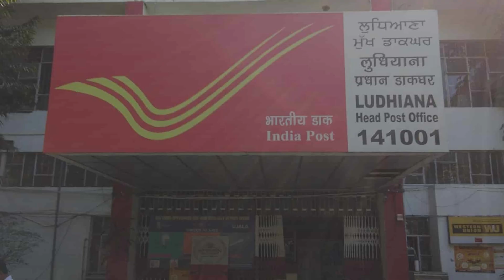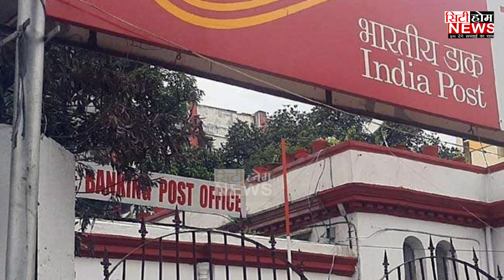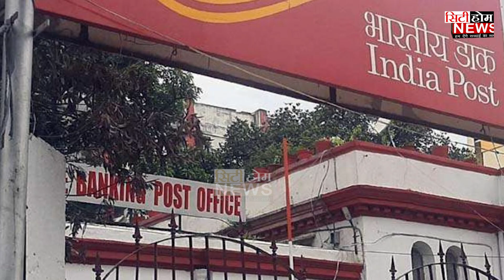mahila samman savings certificate ਦਾ ਲਓ ਲਾਭ, 2 ਸਾਲਾਂ 'ਚ ਮਿਲਣਗੇ 2.32 ਲੱਖ | post office latest scheme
mahila samman savings certificate ਦਾ ਲਓ ਲਾਭ, 2 ਸਾਲਾਂ 'ਚ  ਮਿਲਣਗੇ 2.32 ਲੱਖ ਰੁਪਏ
 Follows us:

0:00-intro
0:15-news